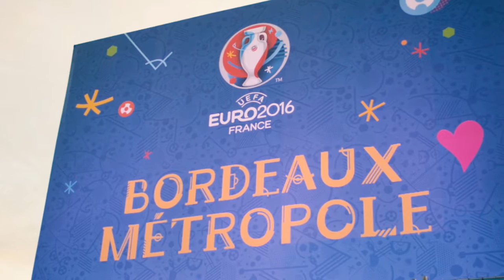EURO 2016 Football: Sacs KIA France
Dans cette vidéo, nous vous présentons les Sacs papier luxe KIA pour   UEFA EURO 2016 et l'équipe de France de football.
Vous pourrez voir la magnifique ville de Bordeaux, la place des Quinconces, La FAN ZONE.

Bon visionnage!

Contactez-nous, nous sommes à votre disposition ;)

L'équipe Btobag

Pour rester à jour et en savoir plus sur notre activité,